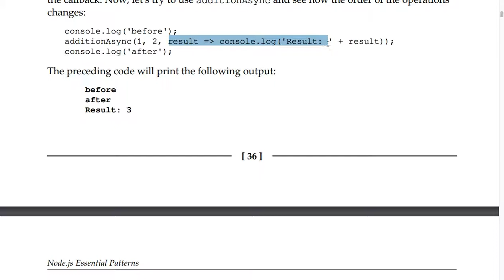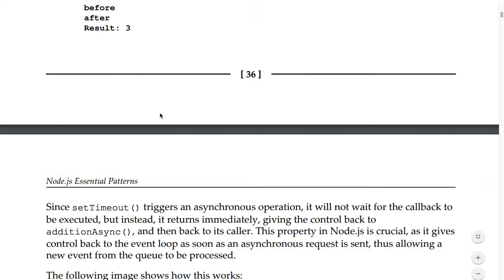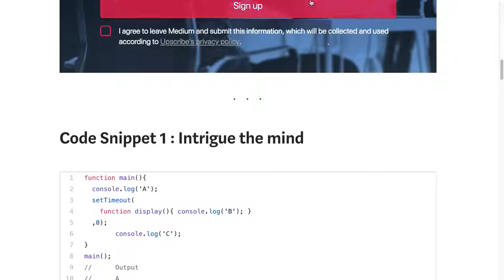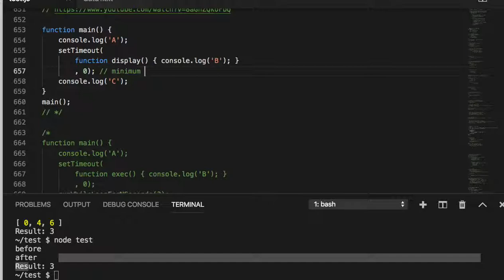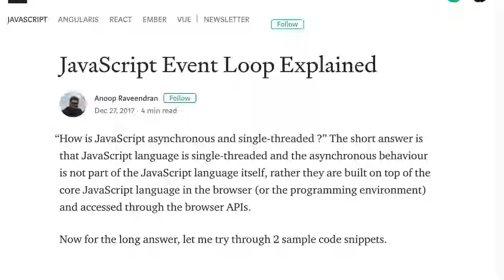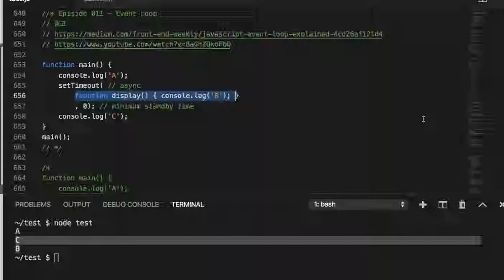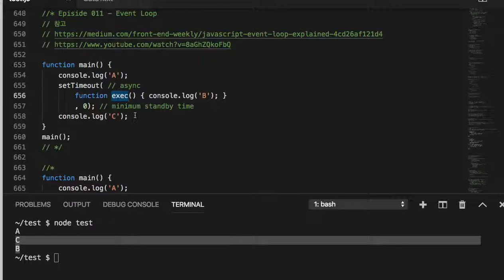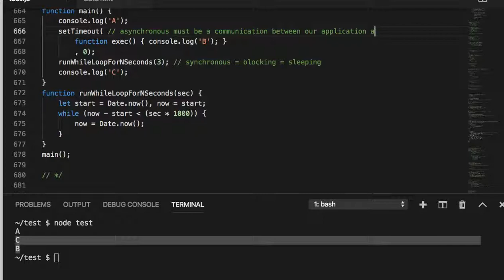011 - Event Loop